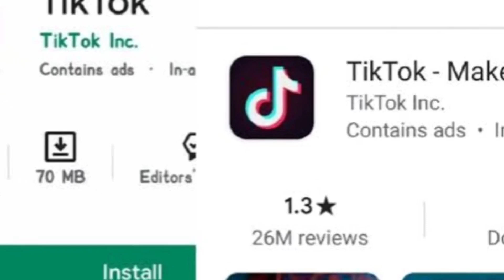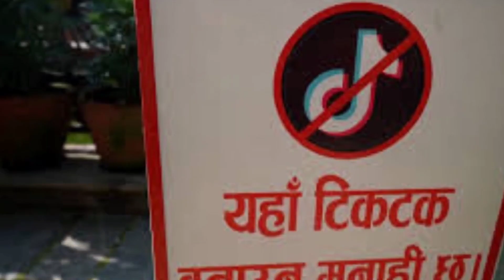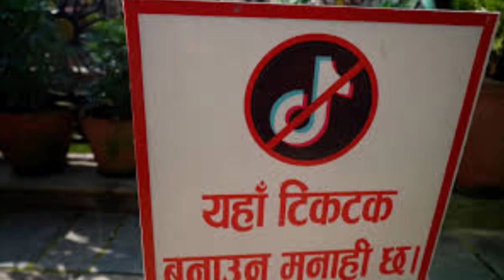Nepali gagan thapa say wrong Dision of tik tok bans in nepal ! Nepal totally banned Tik Tok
Nepal's government bans TikTok ! Nepal is the sceond country after India who totally banned TikTok